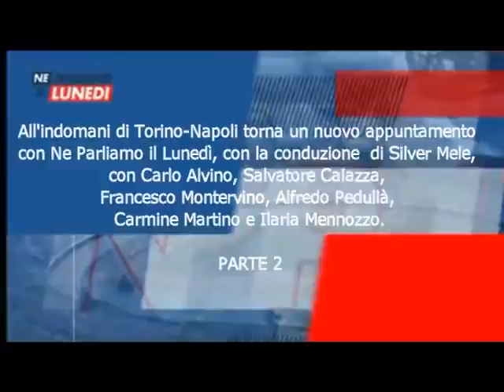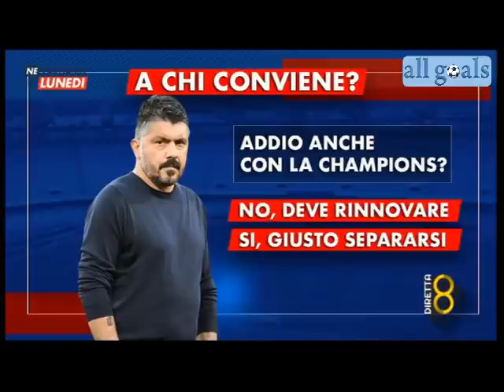Torino-Napoli 0-2 Ne Parliamo il Lunedì 27/4/21 parte 2/2